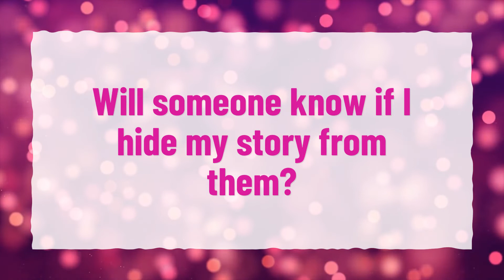How can you tell if someone has muted your story?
More About How Can You Tell If Someone Muted Your Story On Facebook? • How can you tell if someone has muted your story?